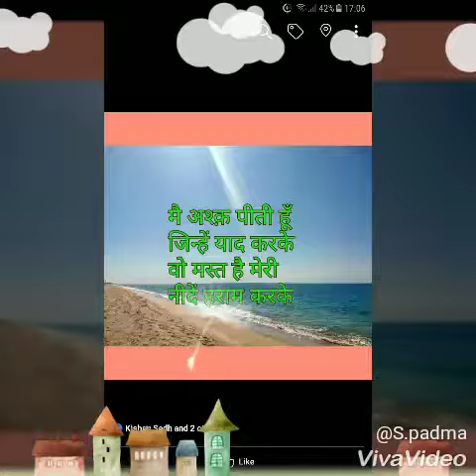3 May 2018(5)